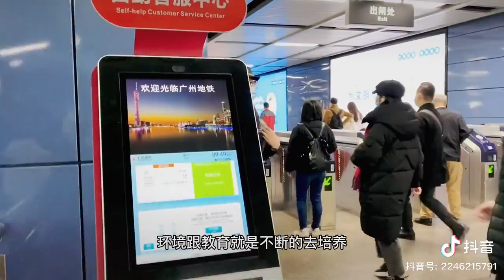Taiwanese media have always told me: Mainlanders are of poor quality?